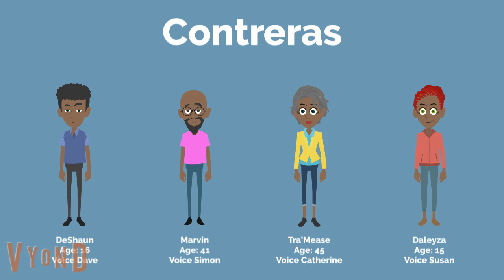Special ED Student's Families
Here are all of the Special Ed Students of VHS and their families. What do you think?